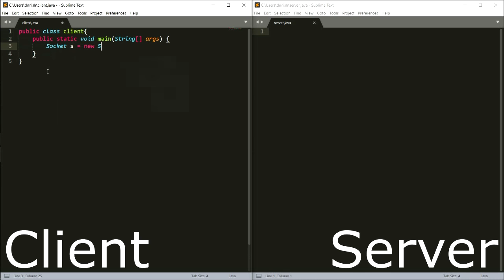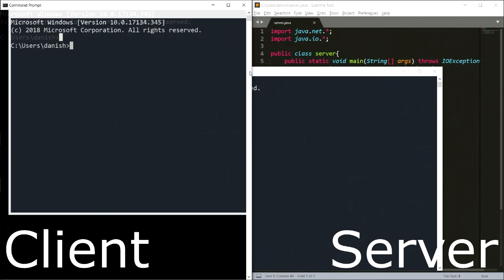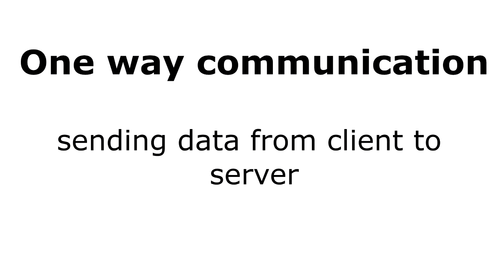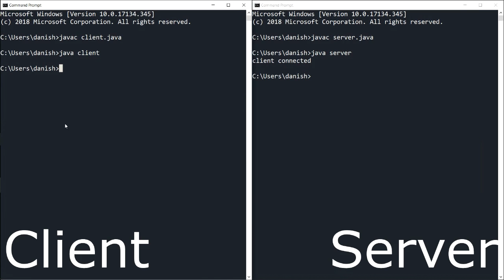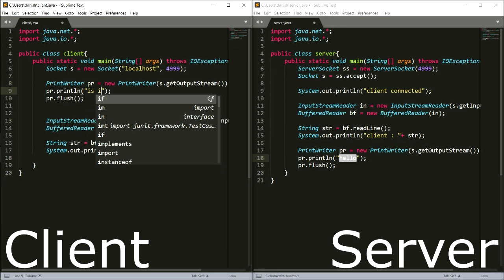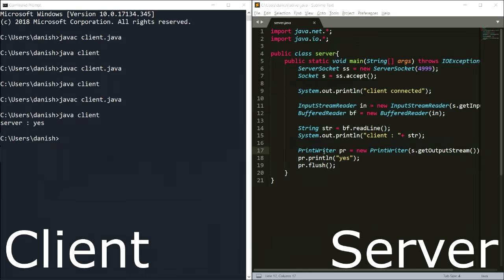Java socket programming - Simple client server program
Java socket programming. This java tutorial about socket programming, creating socket communication, one way socket communication and two way socket communication.